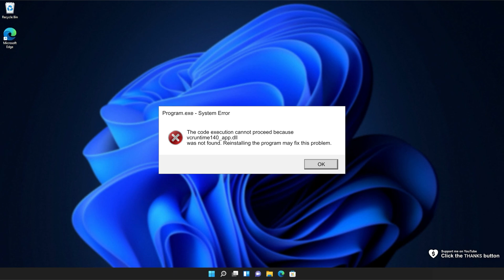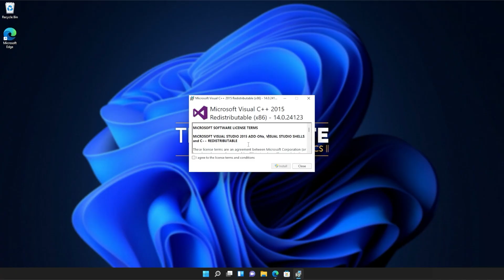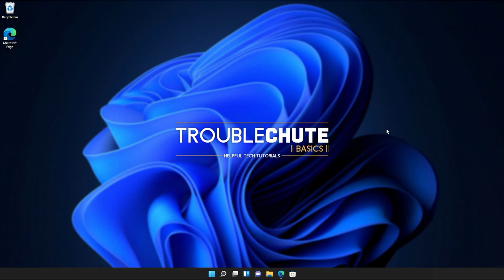Fix vcruntime140_app.dll Missing Error | Windows 11 Simple Fix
Are you getting the vcruntime140_app.dll missing error when starting a game or program? Well, don't worry, it's super common and this video will show you how to fix it. By the end, you'll be able to use the program as normal once again. It's a simple fix.

Timestamps:
0:00 - Explanation
0:54 - Download Visual C++ Redistributables from Microsoft
1:14 - Installing Visual C++ Redistributables
2:18 - Running Windows System File Checker